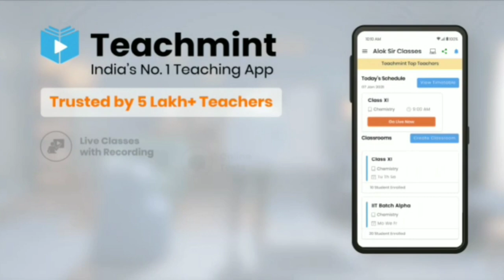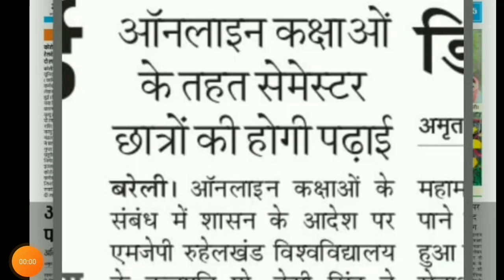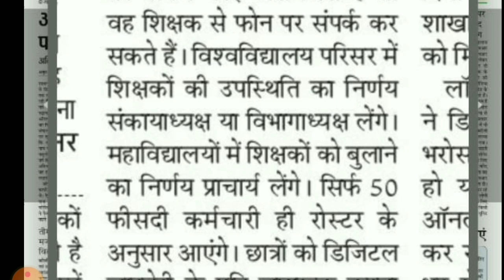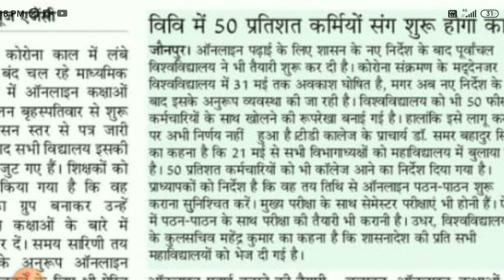university exam news 2021 today | college university promotion news today | College exam update/aktu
Kumaun university
Delhi University
Haryana University
Maharashtra University
Karnataka University
Bihar University
MP University
UP University
Chattisgarh University

ktu
rajasthan university
rgpv news today
vtu
aktu final year exam
aktu news
du exam
general promotion
gndu exam